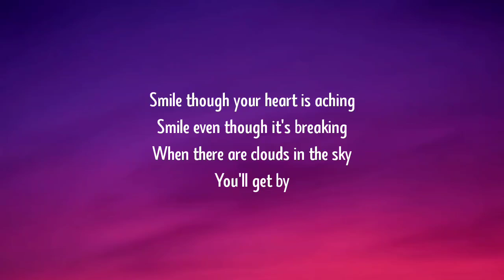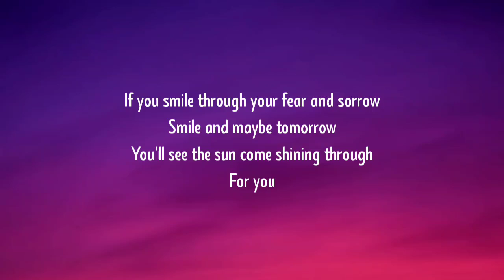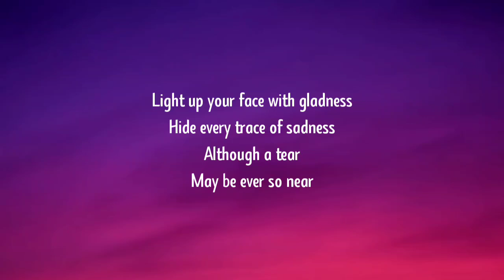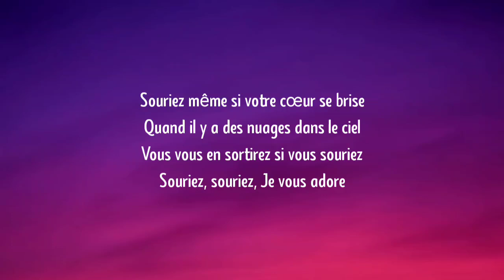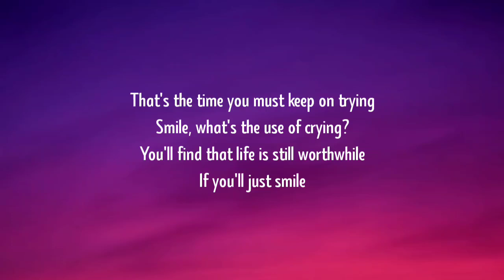Lady Gaga - Smile (Lyrics)